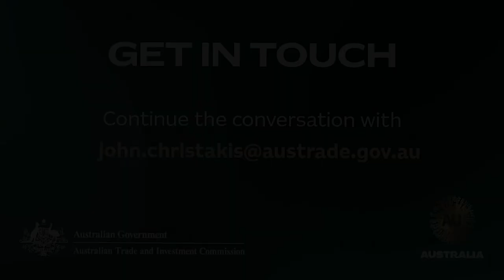Cashless After COVID-19: Opportunities for FinTechs in the Digital First Market to Watch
Australia is a world leader in digital adoption rates, with growing demand for cashless payment options. Find out why that is and how it could be good for your business. Webinar includes:
• Nathan Archie - ANZ Country Manager, Payoneer
• Simone Joyce - CEO/ Founder, Paypa Plane
• John Pitts - Policy Lead, Plaid
• Damian Kassabgi - Executive Vice President, AfterPay
• Andy White - CEO, Policy Lead, Aus. Payments Network